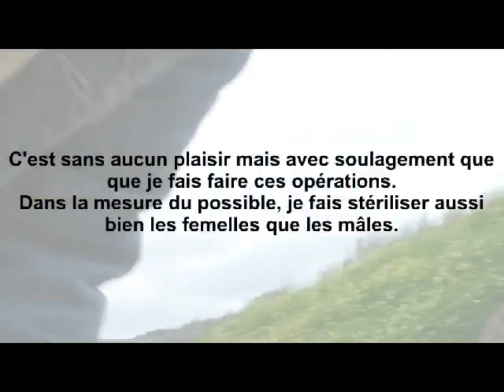Les Chats de Syros : Stérilisation : de retour de la clinique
Trois chattes reviennent de leur stérilisation à la clinique vétérinaire.